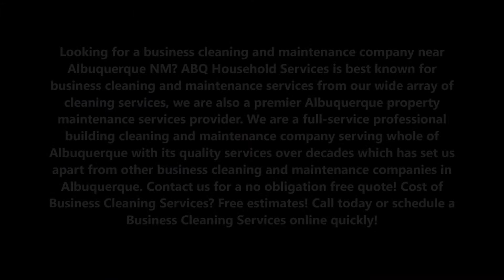Business Cleaning Services and Maintenance Albuquerque NM | ABQ Household Services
Looking for a business cleaning and maintenance company near Albuquerque NM? We are a full-service professional building cleaning and maintenance company serving whole of Albuquerque with its quality services over decades which has set us apart from other business cleaning and maintenance companies in Albuquerque. Cost of Business Cleaning Services? Free estimates! Call today or schedule a Business Cleaning Services online quickly!

BUSINESS CLEANING AND MAINTENANCE ALBUQUERQUE NM

Affordable Business Cleaning and Business Maintenance Service in Albuquerque NM - ABQ Household Services

Looking for an Affordable Business Cleaning & Maintenance services and building cleaning service in Albuquerque NM? ABQ Household Services  offer Affordable Business building cleaning & maintenance services, regular Business cleaning & maintenance services, bi weekly office cleaning, apartment complex carpet cleaning & maintenance, Affordable commercial building  cleaning & maintenance services, business cleaning & maintenance for real estates, maid service, deep cleaning, building washing, floor buffing & waxing, Apartment cleaning & cleaning, business office building cleaning & maintenance services and carpet cleaning for Albuquerque Buildings.  ABQ Household Services is the best Affordable building cleaning & maintenance services company in Albuquerque NM. Free estimates. Our cost is as low as $45. Located in Albuquerque New Mexico.  We also offer residential or  business cleaning & maintenance, junk removal, property clean out, move in out deep cleanings for Albuquerque Buildings, offices and apartments.

In fact, the company that cleans a building and the surrounding property knows the area best and is in a good position to notice problems and stay on top of maintenance needs. ABQ Household Services believes in providing quality and reliable business cleaning and maintenance services all year round. That is the exact approach that we take. Our focus is on creating safe and sanitary working environments for our clients and our building maintenance services are the perfect complement.

#1 BUSINESS CLEANING AND MAINTENANCE ALBUQUERQUE NM                                           ABQ HOUSEHOLD SERVICES
SEND REQUESTS FOR FREE QUOTES

6:00 am – 11:00 pm